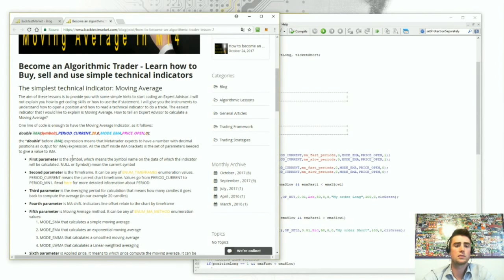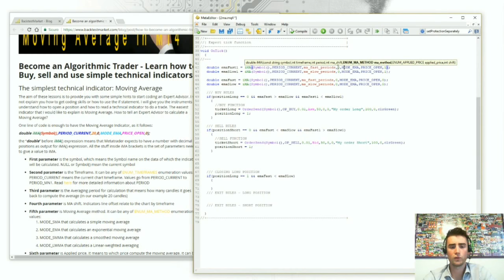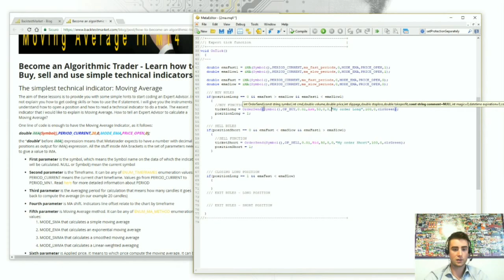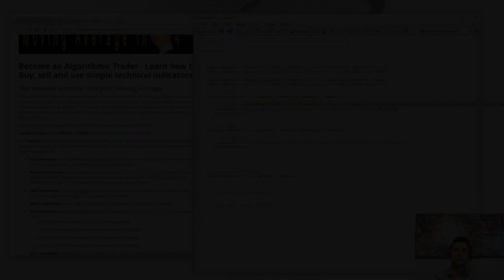Buy, Sell and Moving Average in MT4 - Algotrading Lesson 2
In this lesson Andrea will show you how to send an order to the market with Metatrader (MQL4 Language) and how to use the moving average function, in order to set the ground for the next lesson where he will write a working Expert Advisor